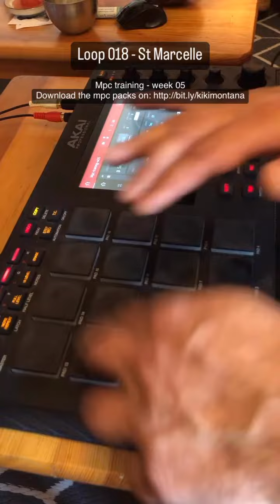365 jours de son - MPC training - Week 05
365 jours de son - MPC training - Week 05